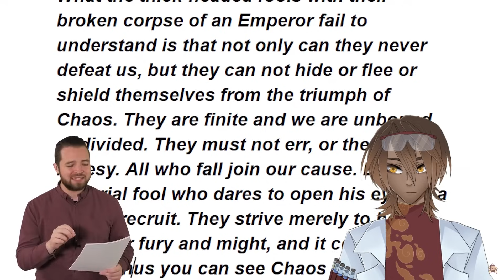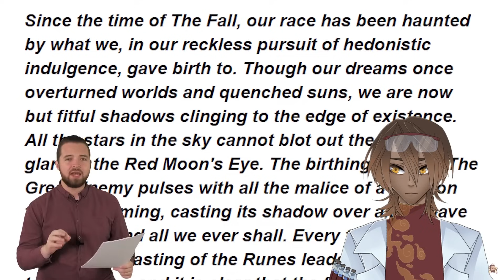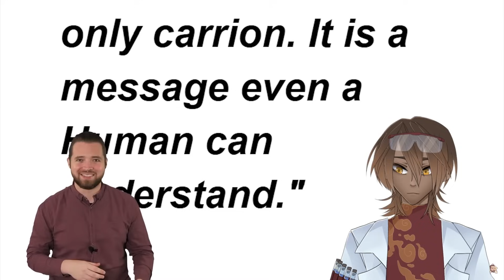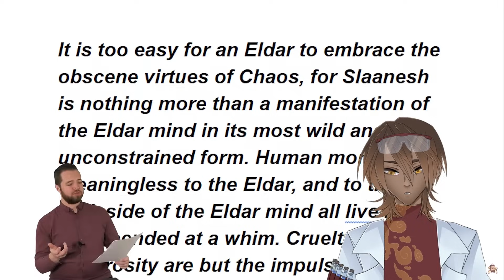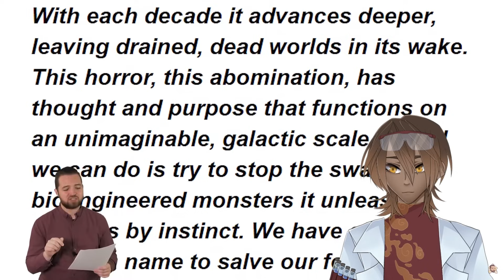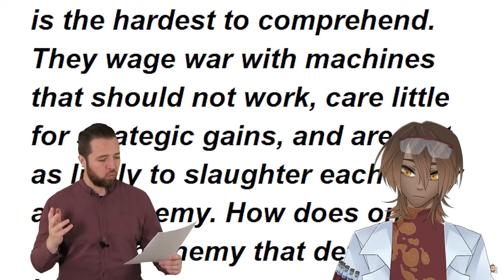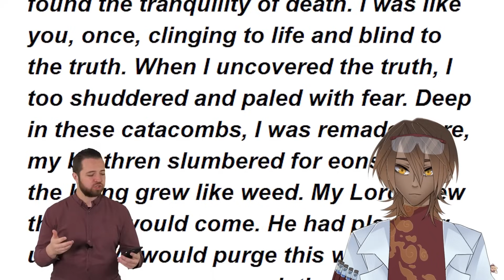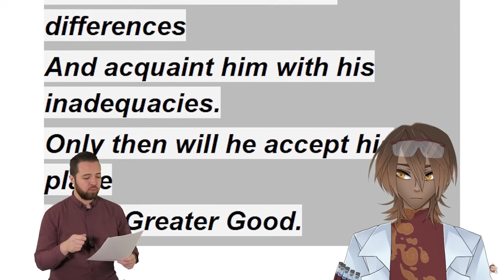Vtubers reaction to WARHAMMER | Warhammer 40k Faction Explained | Part 2 by Bricky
- Timestamps -
(00:00) Intro
(01:18) Chaos Daemons
(14:17) Chaos Astartes
(20:39) The Eldar
(28:59) Craftworld Eldar
(31:36) Drukhari
(37:06) Harlequins
(39:58) Tyranids
(44:42) Genestealer Cults
(46:44) The Orks
(53:20) The Necrons
(01:00:51) The Tau Empire
(01:06:51) Discussion